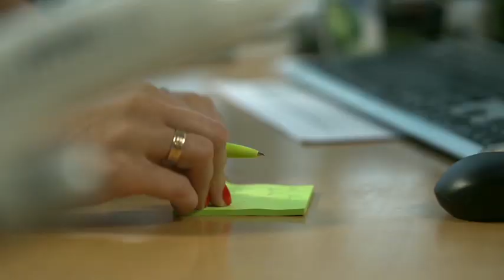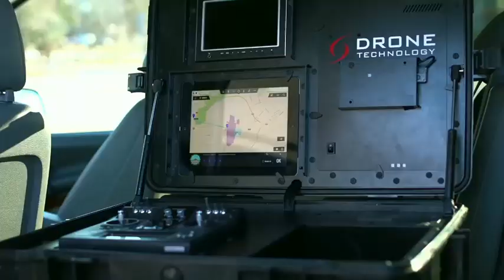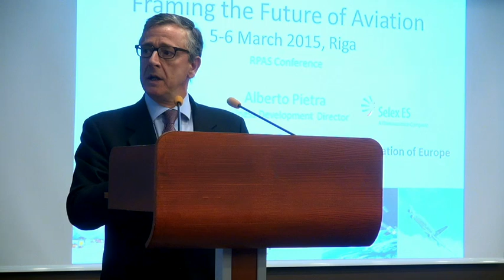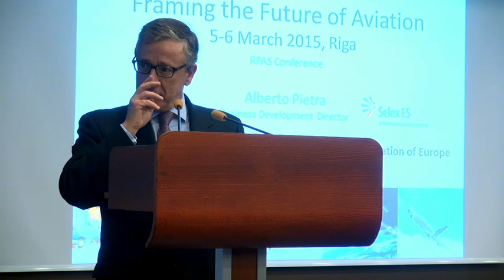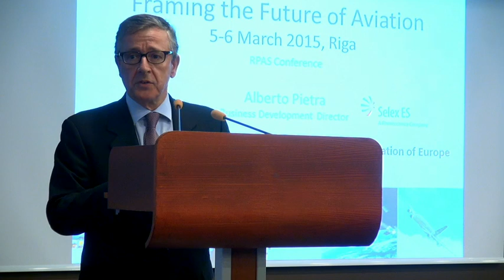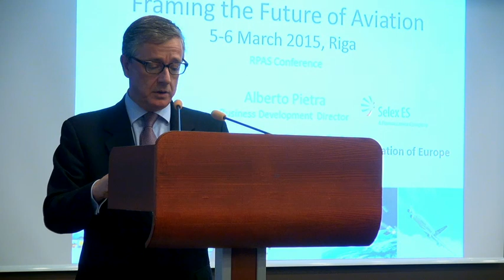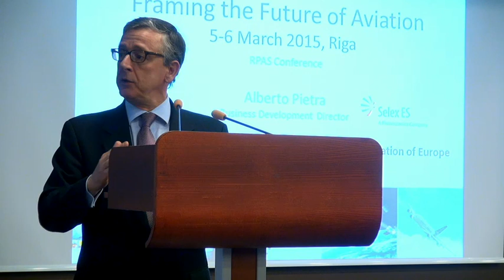Opening of the Conference on Remotely Piloted Aircraft Systems (ENG).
On 5-6 March 2015 conference on "Remotely Piloted Aircraft Systems: Framing the future of Aviation" was organised by the Ministry of Transport of Latvia and the Civil Aviation Agency of Latvia in cooperation with the European Commission during the Latvian Presidency of the Council of the European Union.

Welcome and opening speech by Mr Anrijs Matīss, Minister for Transport of the Republic of Latvia.
Setting the scene of RPAS industry by Mr João Aguiar Machado, DG MOVE Director-General.
Moderated by Mr Andrew Charlton, Aviation Advocacy.